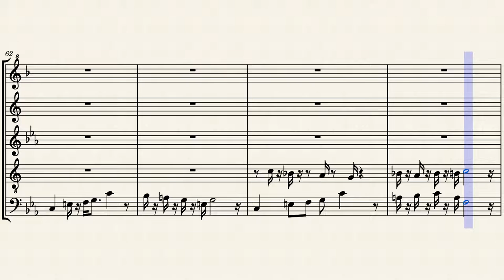Blackbeard's Shanty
A short woodwind quintet for piccolo, flute, oboe, bass clarinet, and bassoon. Gave me kind of a nautical feel, hence the title.